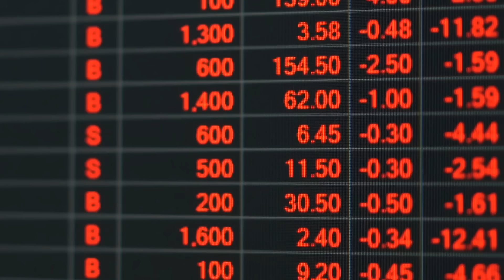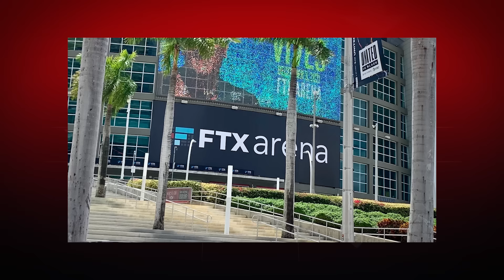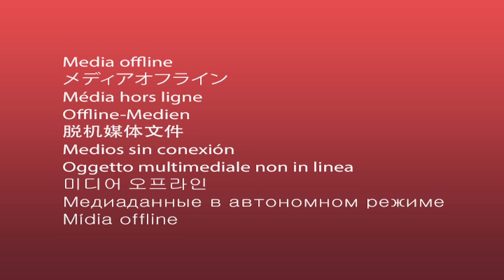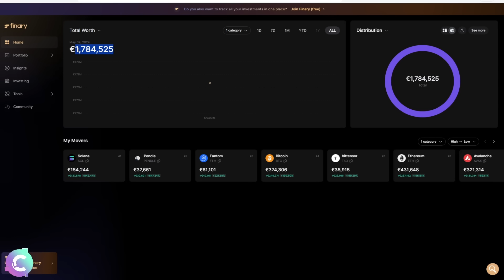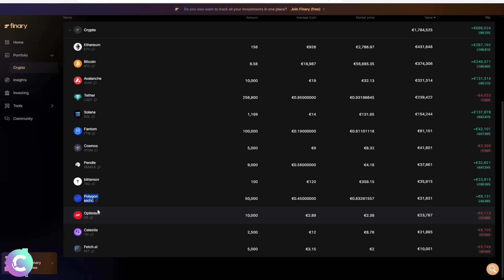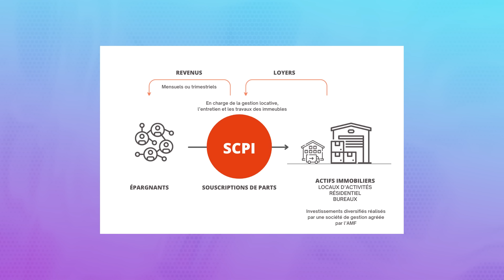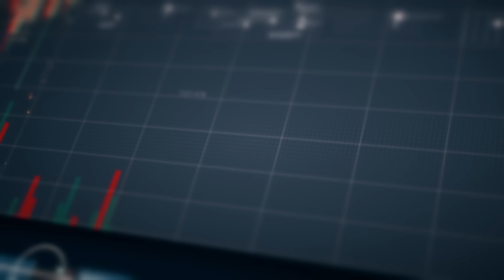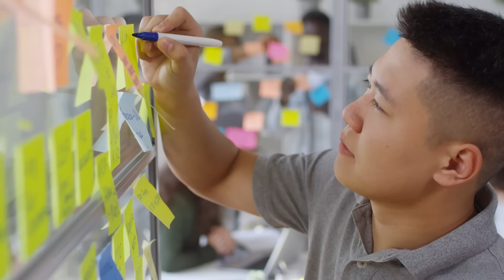💍La stratégie d'un Millionnaire crypto ? ALL IN CRYPTO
Un patrimoine intéressant avec des objectifs pas forcement en cohérence avec le reste !

🎞️Descriptif de la vidéo :
00:00 Millionnaire crypto All-in crypto